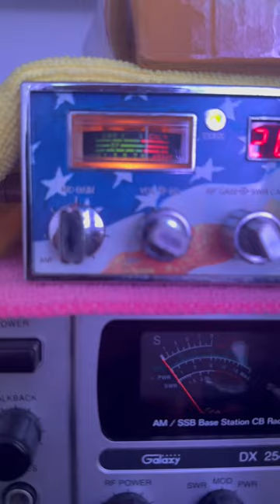Cb radio chatter 72 and 703